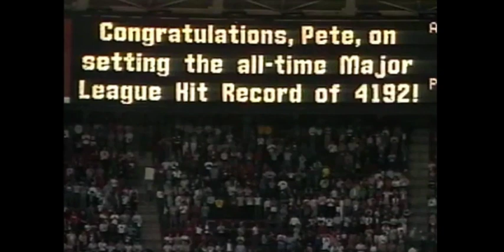PeteRose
Peter Rose record breaking hit.  Lets get him in the Hall.